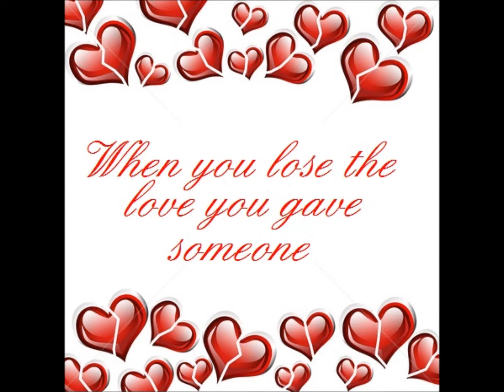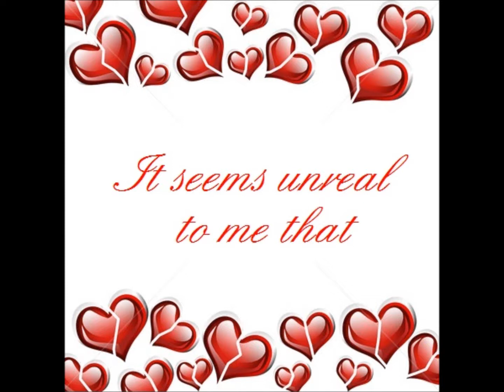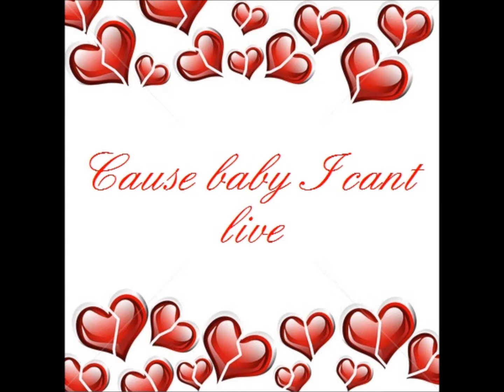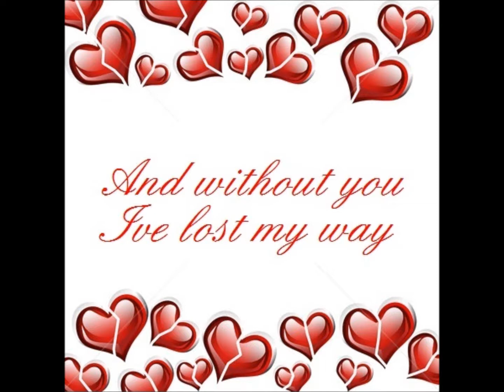Dixie Chicks ~ Without You Lyrics